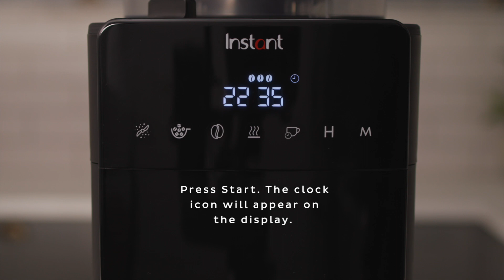How to Set the Timer - Instant Grind and Brew Bean to Cup Coffee Maker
MAKE CAFÉ QUALITY BEAN-TO-CUP COFFEE AT HOME WITH EASE – Your favourite coffee beans, ground to your preference, brewed to your taste, when you want it.
WAKE UP TO THE SMELL OF FRESHLY BREWED COFFEE – 24-hour programmable timer means coffee is ready when you are, set it the night before, for freshly ground coffee when you wake up.
FULLY CUSTOMISABLE FOR YOUR PERFECT CUP – our coffee machine offers 5 grind settings and 3 brew strengths for coffee just the way you like it.
PREMIUM FEATURES FOR A FULL FLAVOUR EXPERIENCE – the reusable gold tone coffee filter allows more natural oils to be released from the grounds, resulting in a richer flavour, while the burr grinder ensures consistent grinding results.
BREW WITHOUT WASTE – automatically grinds the correct amount of beans based on your preferences to take the guesswork out of brewing coffee at home.
A QUICK BREW FOR YOU AND THE FAMILY – brew 4 cups in just 4 minutes or a full 10-cup pot in under 10 minutes.
EASY TO USE, EASY TO CLEAN – Simple interface and automatic cleaning prompts.